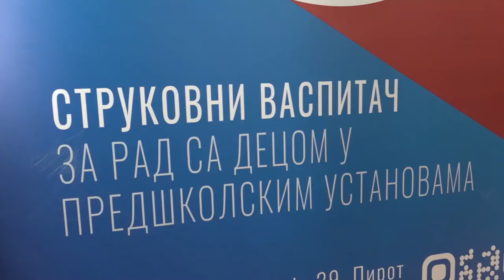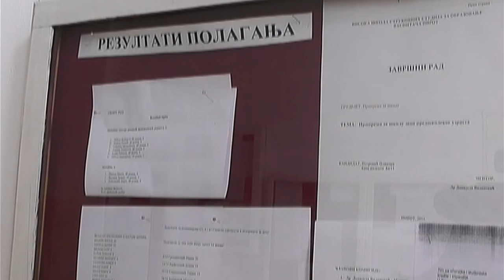OČEKUJE SE OTVARANJE RADIONICE ZA VASPITAČE U AKADEMIJI TEHNIČKO - VASPITAČKIH STRUKOVNIH STUDIJA